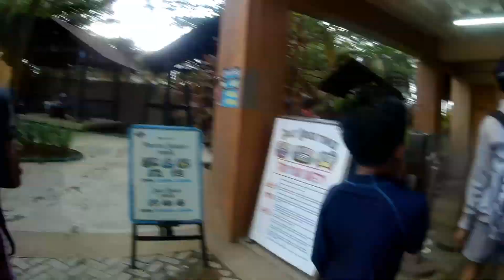Celebrating Papa Joe birthday and Family Bonding